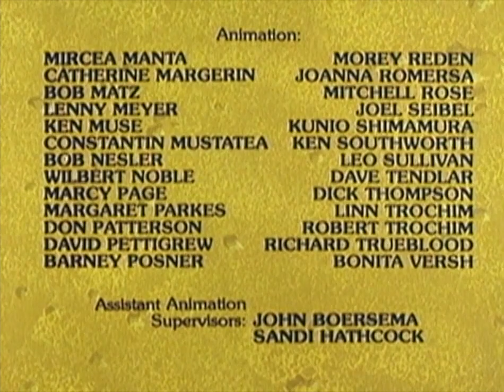Classic TV Theme: The Flintstone Comedy Show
This1980 revival/spin-off of 'The Flintstones' featured six segments over 90 minutes (shortened to an hour in season two). Three of them featured Flintstones characters; the others focused on Dino, Captain Caveman, and the Frankenstones. Voice artists included Kenneth Mars, Paul Winchell, Mel Blanc, Ruta Lee, Charles Nelson Reilly, Frank Nelson, and more...quite a roster of top talents. The theme is a new arrangement of Hoyt Curtin's familiar 'Flintstones' song, with one word changed in the lyrics.
00:00 Opening titles.
01:00 End credits and logo.